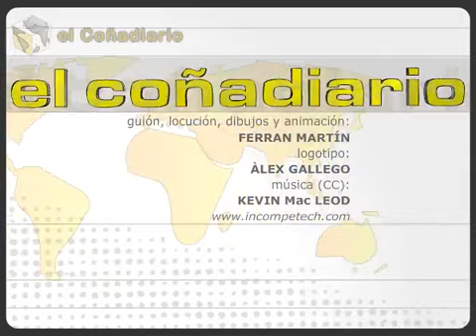El Coñadiario 70 de la Informacion.com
Reacciones tras el clásico Barça-Madrid celebrado en el Camp Nou. Hablamos con los diferentes protagonistas del  primer 5-0 del siglo XXI: Messi, Cristiano Ronaldo, Rosell, Florentino, Laporta, Sergio Ramos, Villa, Casillas, Piqué y otros muchos.

Más en: